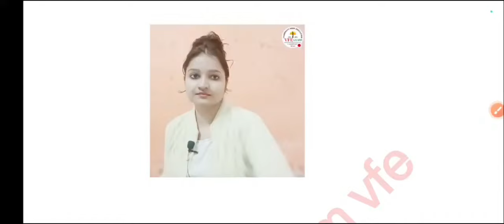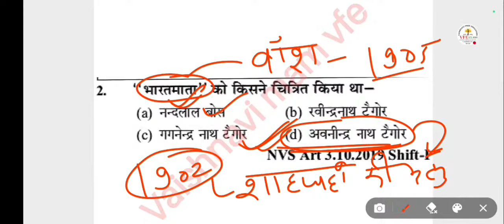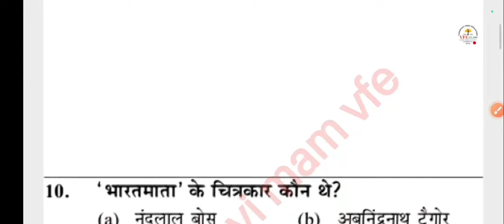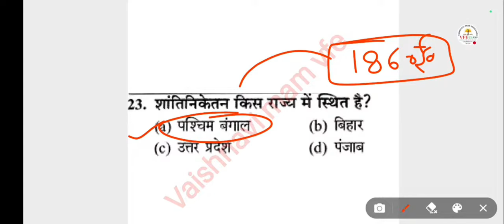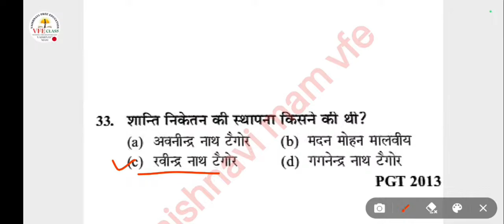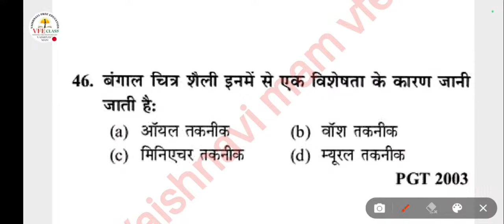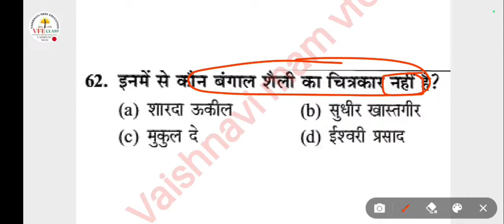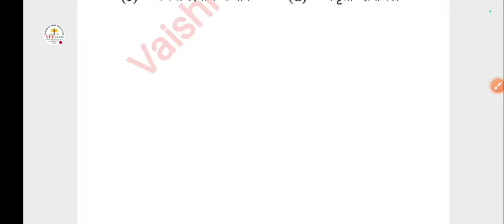BPSC 3.0 + BIHAR STET FINE ART/LALIT KALA